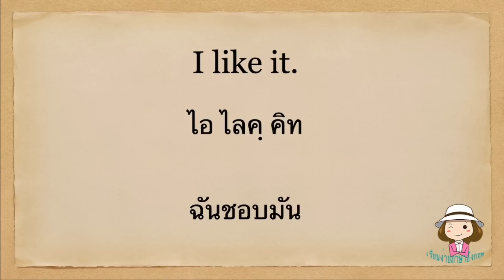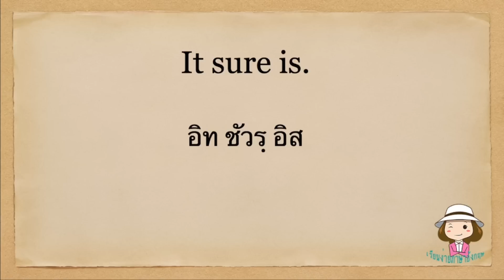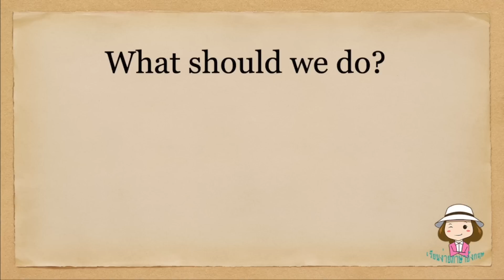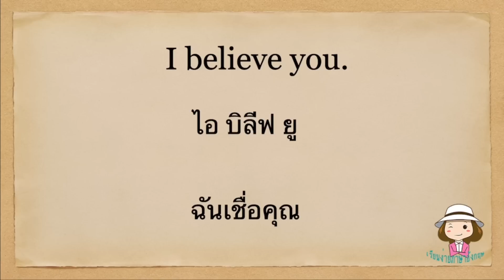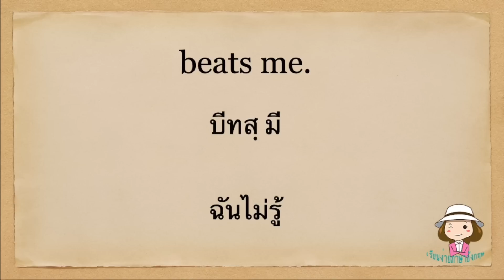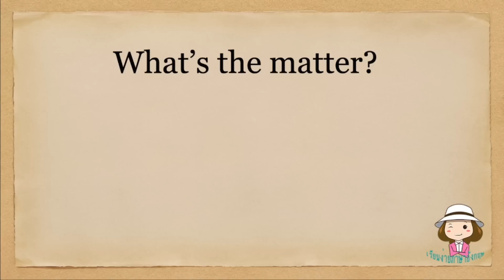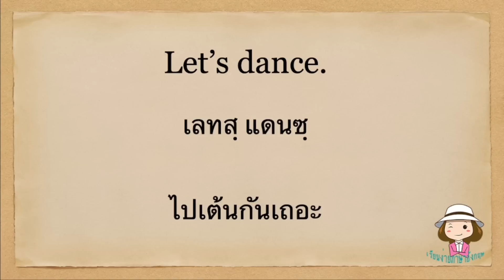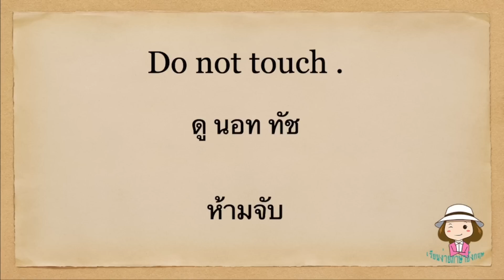เก่งภาษาอังกฤษ | 108 ประโยค | ฝึกพูดภาษาอังกฤษ | ในชีวิตประจำวัน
108 ประโยคภาษาอังกฤษ ไม่เกิน 4 คำ
เป็นประโยคสั้นๆ